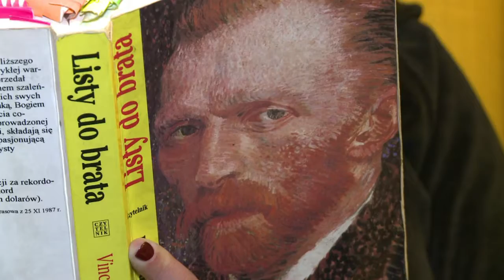World's first hand-painted film vyes for an Oscar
Following on the heels of its Oscar success with the 2015 film "Ida", Poland hopes to receive another Academy Award for "Loving Vincent," which brings van Gogh's art to life and is the world's first feature-length animated film to be made entirely through hand-painted canvasses.